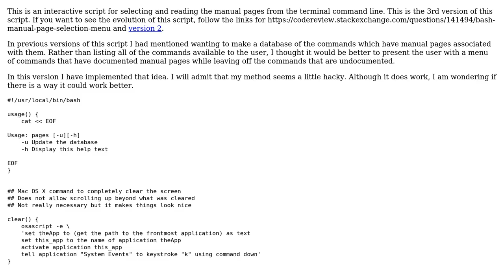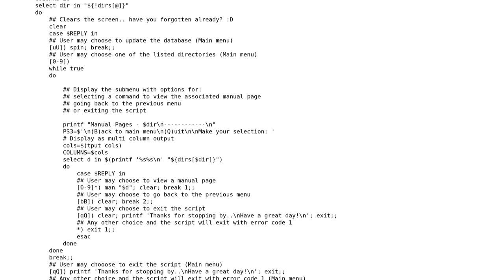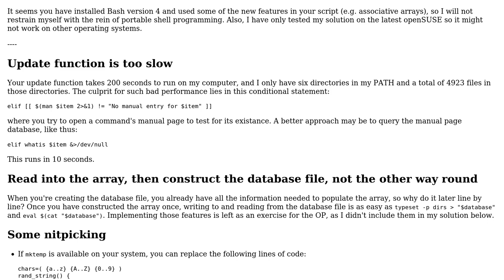Bash manual page selection menu (version 3)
With thanks & praise to God, and with thanks to the many people who have made this project possible! You are responsible for your own actions.